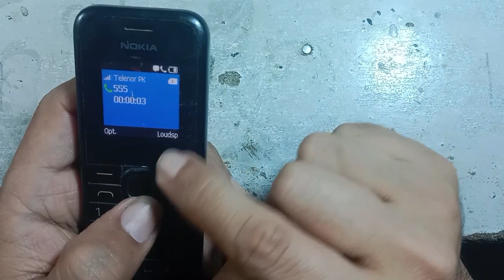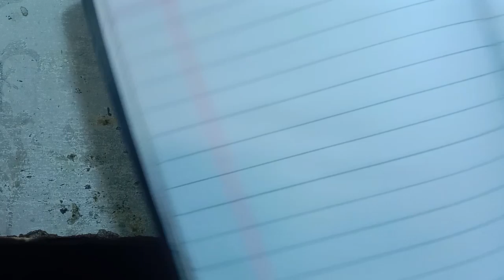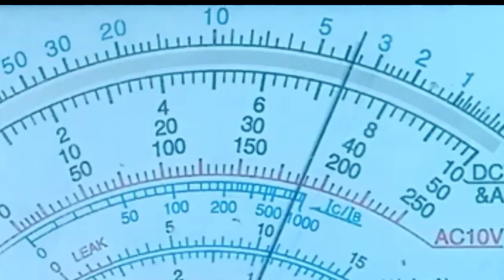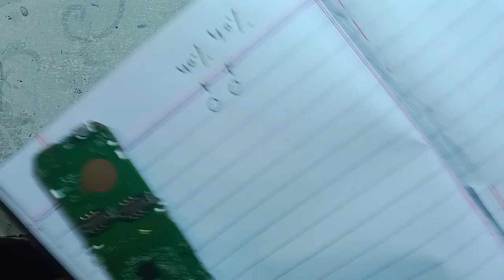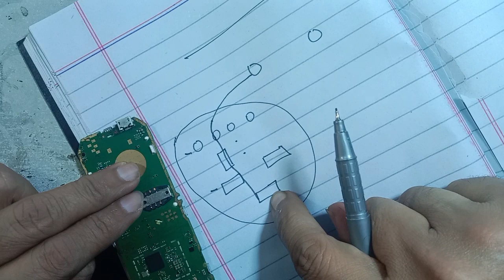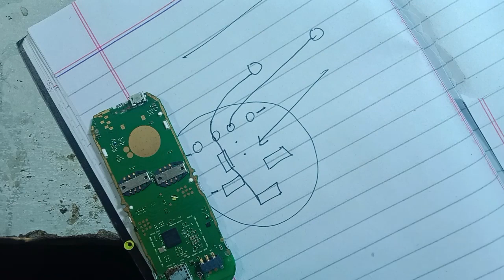Nokia 105 Earpiece not working | Nokia 105 RM-1133 ear speaker problem solution 100 %